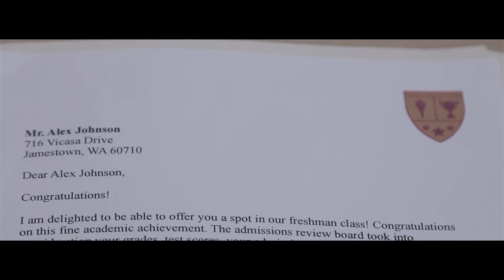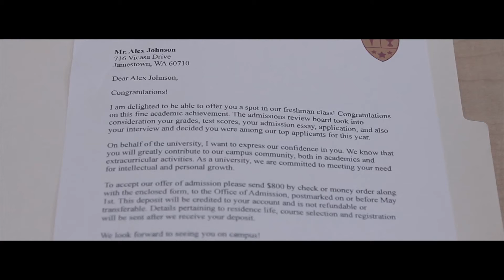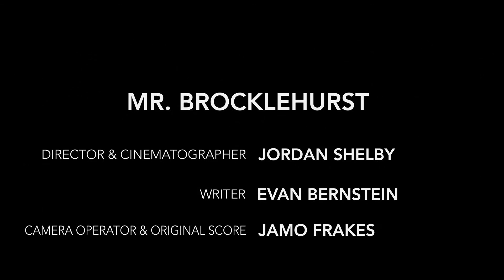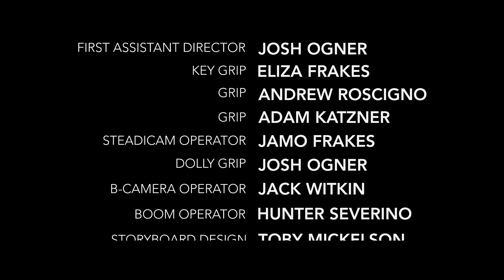"Mr. Brocklehurst" Short Film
Produced by Zachary Oschin